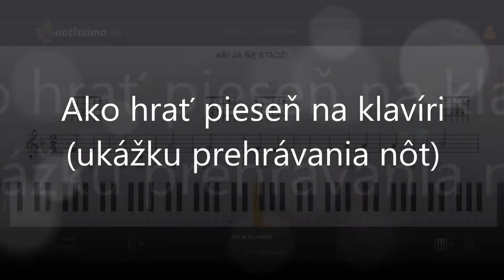Aňi ja ňe stadzi | Notissimo.sk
Ako hrať Aňi ja ňe stadzi - ukážka prehrávania nôt na portáli Notissimo.sk.